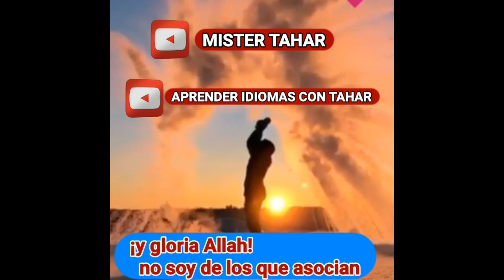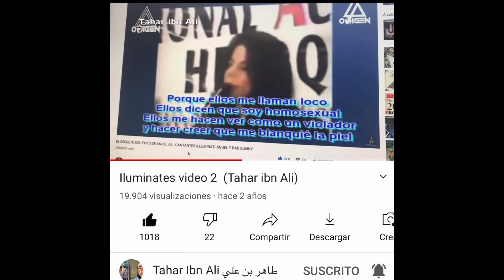Michael Jackson hablándo del Grupo Dajjal - Samirí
aprender la lengua Arabe